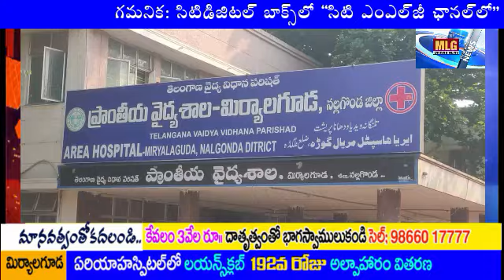MLG.LIONS CLUB ''192'' వ రోజు ఉచిత అల్పాహారం పంపిణి